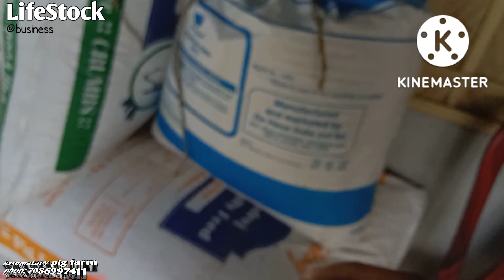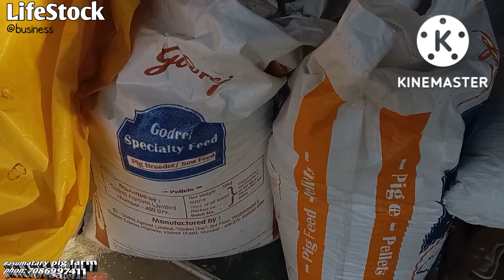এনেকৈ গাহৰিৰ খাদ্য প্ৰস্তুত কৰিব গাহৰি সোনকালে ডাঙৰ হব আৰু খৰচ ও কমিব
নমস্কাৰ বন্ধুসকল❤️❤️🙏🙏
खुलुमबाय लोगोफोर 🙏🙏

আপোনালোকক মই এজন খেতিয়ক youtube channel ৰ অন্য এটা নতুন video লৈ আদৰণি জনালো
ভাল দিন আহিল মিছা নহয় 100% ভাল খবৰ কেৱল গাহৰি খেতিয়কৰ // মই 6টা খাচী গাহৰি বিক্ৰী কৰিলোঁ

inbreeding in pig
pig
pigs
pig farm
pig breeding farm
piglet
oma
oma farm
oma befar
oma bundi
pig farm in assam
bodo pig farm
boro
bodo oma farm
assam
assamese pig farm
pig farming videos
pig fattening farm
how to start a pig farm
pig farm house
pig farm room size
pig feed
gahori dana
assamese pig farm
gahori
gahori farm
gahori palon
gahori palonor niyom
gahori puali
gahori bepar
bepar
business
pig business
pork recipes
pork market
pork product
pig disease
pig skin allergy
pig dierrhoea
medicine pig farm
medicine for pig farm
oma fisinai
oma bedor
classical swine flue
africant swine flue
africant swine flue vaccine
africant swine fever vaccine
classical swine flue vaccine
pig
pig food disease
pig cough
pig mouths disease
pig fmd
fmd vaccine
pig vaccination
pig insurance
piggery
piggery loan
pig fever
gahori dana
gahori jor
gahori dana nakhale ki koribo
gahori khaidya
pig farm in india
pig farm in tezpur
pig farm udalguri
pig farm in guwahati
pig farm in bangal
bodo videos
bodo farming video
bodo blogger
assamese blogs
bodo blogs
melonex plus
enrofloxacin
pig antibiotic
deworming
pig deworming
pig worm
pig crossing
pig vitamin
pig vitamins
pig liver tonic
liver tonic
pig minerals mixer
pig calcium
pig iron
zentamicin
पैरासिटामोल
bodo youtuber
bodo new videos
bodo viral video
boro
bodo
kachari
basumatary pig farm
basumatary
jwngdao basumatary
nandita
Khushi
pig diseases
mosquito racket
mosquito killer
tik out
assamese farming video
assamese blog
assamese farming video
assamese farming blog
uparjon
jibikar upai
assamese farm
dimpo barua blog
dimpo barua
basumatary blogs
Bodo peggery farm
piggery farm
pork recipes
pig farm in udalguri
pig farm at bhakatpara
largest pig farm
how to start a pig breeding farm
how to start a pig
pig business
piglets
gill
pig mastitis
pig boar
pig price
pigs cough
pig comercial feed
inbreeding in pig
inbreeding
gahori khaidya
gahori bemar
gahori kenekoi jotna lobo lage